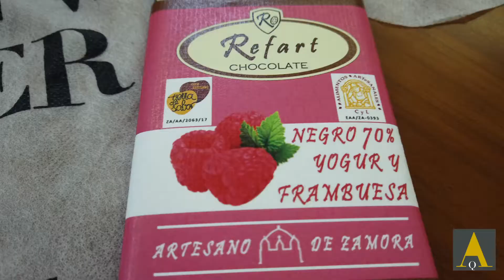Cómo montar una tabla de quesos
Si quieres aprender a cortar el queso, si quieres saber como impresionar a tus amigos, a tu familia, a tu pareja, no te pierdas el próximo programa de nuestros amigos de "Al Dente". Te enseñamos a montar una bonita tabla de queso para una ocasión especial.
¡Estate atento y no te lo pierdas! ¡Cocina en directo!

los mejores quesos de oveja artesanal con leche cruda del oveja.